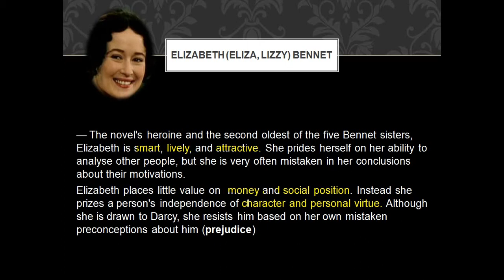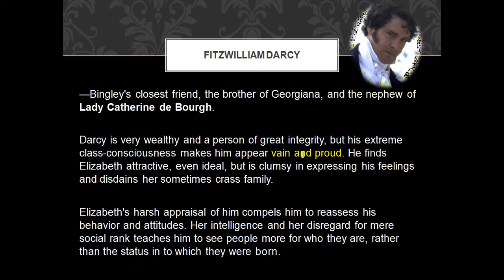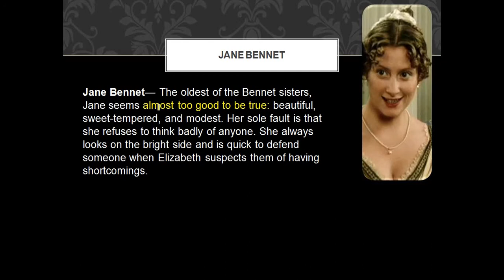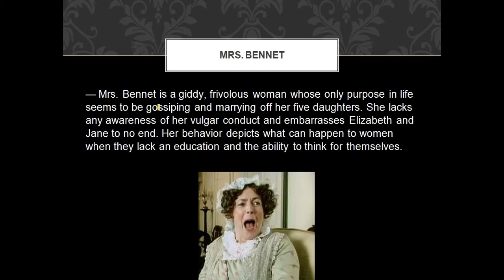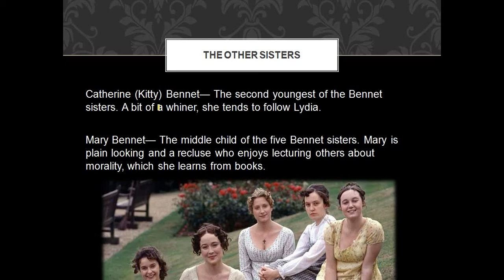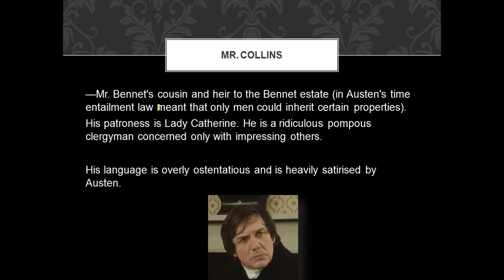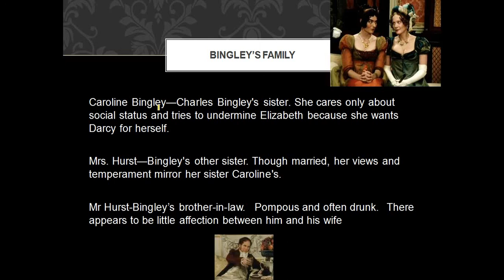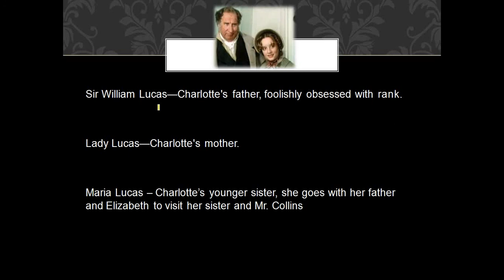pride and prejudice characters